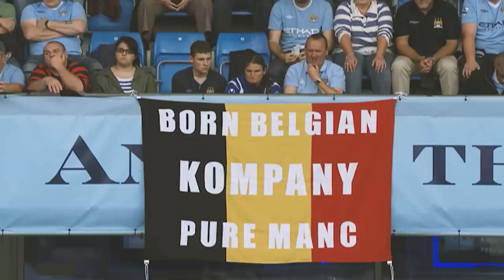HERE'S TO YOU VINCENT KOMPANY | 10 YEARS AT CITY | INTERVIEW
Vincent Kompany chats to CityTV about his 10 years at the club.
Joining from Hamburg, playing in a derby, becoming club captain and more